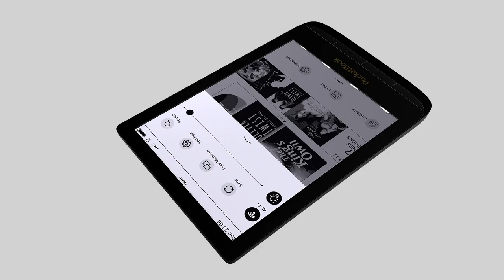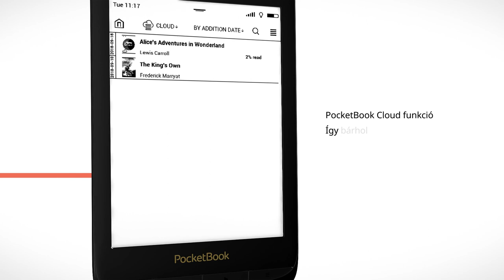PocketBook Touch Lux 4 zászlóshajó – kényelmes olvasás minden körülmény között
Az új PocketBook Touch Lux 4 zászlóshajó – kényelmes olvasás minden körülmény között
A modern funkciók széles tárházával és kivételesen kompakt méretével a PocketBook Touch Lux 4 azon olvasásimádó felhasználóknak készült, akik a mindennapi aktív életükben adódó összes lehetőséget kihasználják könyvek lapozására.

Akár 3000 e-könyvet tárolhat a szuperkönnyű és ergonomikus készüléken, könnyedén készíthet jegyzeteket és fordíthat, továbbá felhőn tárolt dokumentumokat olvashat, illetve értékelheti a legújabb generációs, szemkímélő E Ink képernyő előnyeit. A PocketBook Touch Lux 4 nem csupán egy készülék, hanem személyes olvasótér, amely mindent tartalmaz, amelyre egy igazi könyvmolynak igénye lehet.

A PocketBook Touch Lux 4 készülék HD felbontású (1024 × 758), kapacitív, többpontos E Ink Carta™ kijelzővel rendelkezik, a beépített elülső megvilágításnak köszönhetően pedig napszaktól függetlenül kényelmes olvasást tesz lehetővé.

Ideális olvasáshoz menet közben
Az új, kifinomult formavilággal rendelkező e-olvasó kitűnő választás a stílustudatos vásárlók számára is. Az e-könyv olvasó összes eleme harmonikusan működik együtt a készülék eleganciájának a kihangsúlyozásáért és az összes elem tökéletes egységgé olvadásáért. A mindössze 155 grammnak és a 161,3 × 108 × 8 mm-es méretnek köszönhetően az e-olvasó könnyedén elfér egy szokványos farmerzsebben vagy akár a legapróbb női táskákban is. A hagyományoknak megfelelően ez a PocketBook e-olvasó is rendelkezik kényelmes lapozógombokkal azon felhasználók számára, akik a manuális készülékvezérlést részesítik előnyben.

Az 512 MB-ra megnövelt RAM mennyiségnek és a gyors, 1 GHz-es processzornak köszönhetően a szolgáltatások és az alkalmazások azonnali válaszidővel reagálnak. Az e-olvasó 8 GB-os belső tárhelye egy microSD-kártya foglalat révén (akár 32 GB-tal) bővíthető, így a felhasználó akár 3000 e-könyvet tárolhat a digitális könyvtárában.

Személyes olvasótér
A PocketBook Touch Lux 4 támogat 17 könyv- és 4 képformátumot átalakítás nélkül, így például a JPEG, BMP, PNG, TIFF kiterjesztéseket. A beépített Wi-Fi funkció a PocketBook Cloud, Dropbox PocketBook és Send-to-PocketBook szolgáltatásokkal lehetővé teszi az elektronikus tartalmak készülékre való egyszerű küldését, számítógéphez való csatlakoztatás szükségessége nélkül. Az előtelepített Abbyy Lingvo® szótárak 24 nyelvkombinációt kínálnak könyvek idegen nyelveken való felolvasásához

Az e-olvasó fedélnyitás-érzékelővel rendelkezik, amelynek köszönhetően az e-olvasó támogatja az alvó állapotot, így növelhető az üzemidő, amennyiben a készülékkel kompatibilis valamelyik PocketBook márkájú tartozékot használja.

Az új PocketBook Touch Lux 4 egyelőre csak obszidiánfekete színben érhető el. A közeljövőben további színek is elérhetővé válnak.